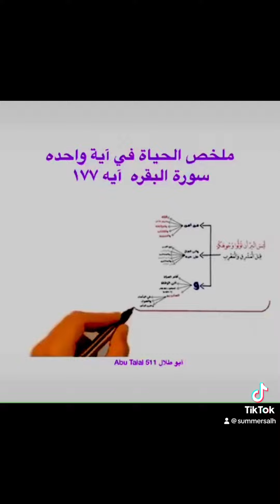Life’s Summary 🌻 ملخص الحياة